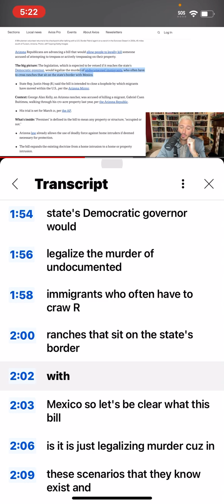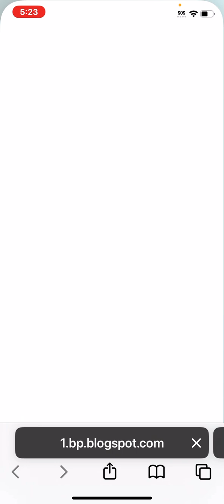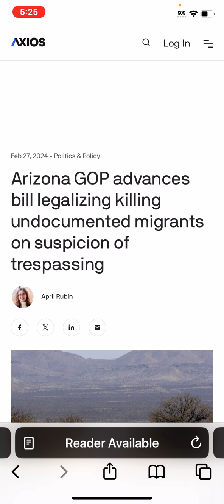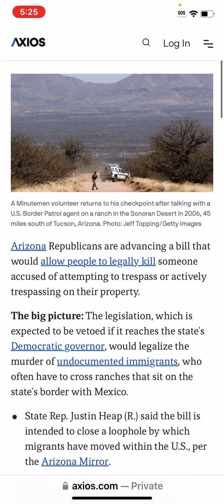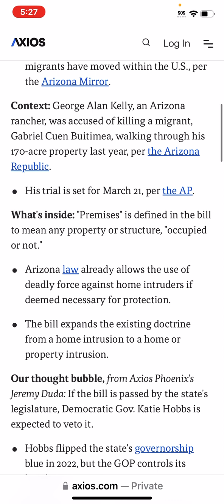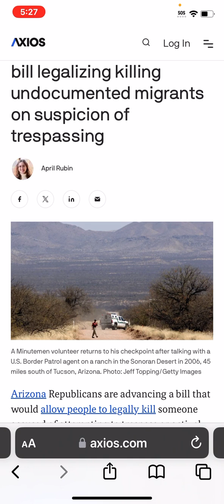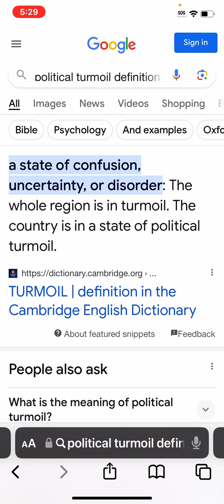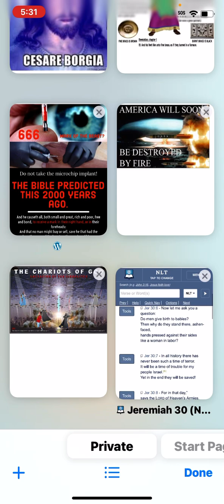Arizona GOP advances bill legalizing k*lling undocumented migrants on suspicion of trespassing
Arizona GOP advances bill legalizing killing undocumented migrants on suspicion of trespassing

1. Judah- Negroes
2. Benjamin- West Indians
3. Levi- Hatians
4. Simeon- Dominicans
5. Zebulon- Guatemala to Panama
6. Ephraim- Puerto Ricans
7. Manasseh- Cubans
8. Gad- Native American Indians
9. Reuben- Simenole Indian
10. Napthali- Argentina to Chile
11. Asher- Columbia to Uruguay
12. Issachar- Mexicans

1.ISRAEL= YASHARAHLA= 12 TRIBES

2.WHITE MAN= AHDAWAM= EDOM
3.INDIA= IYALAM= ELAM
4.ASSYRIA= AHSHAWAR= ASSHUR
5.SYRIA= AHRAM= ARAM
6.ARABS= YASHAMIAHLA= ISHMAEL
7.CHINESE= MAWAAHBA= MOAB
8.JAPANESE= IMAWAN=- AMMON
9.ETHOPIANS= KAWASH= CUSH
10.EGYPTIANS= MATAZARYAM= MIZRAIM
11.NORTH AFRICA= PAWAT= PHUT
12.SOUTH AFRICANS= KANAIN= CANAAN
13.TURKEY= GAMAR= GOMER
14.RUSSIAN= MAGAWAG=MAGOG
15.GREEK= YAWAN= JAVAN
16.GERMAN= ASHKANAZ= ASHKENAZ
17.SPANISH= THARASHYASH= TARSHISH
18.CYPRUS= KATHAYAM= KITTIM

APOSTLE TAHAR

Elder yasharwanba

Elder manatazachba